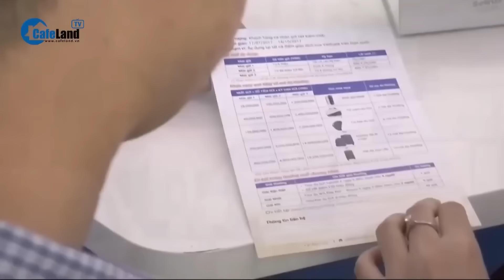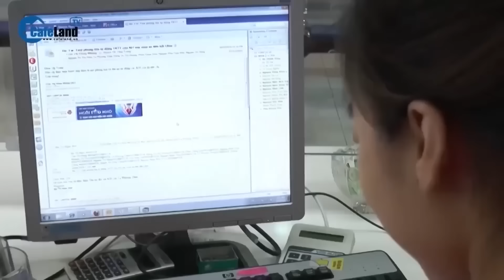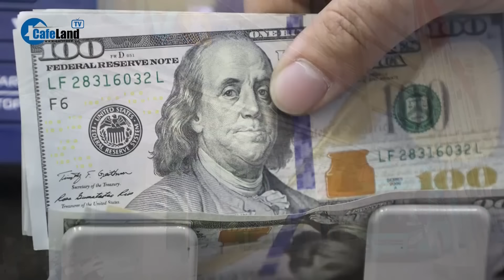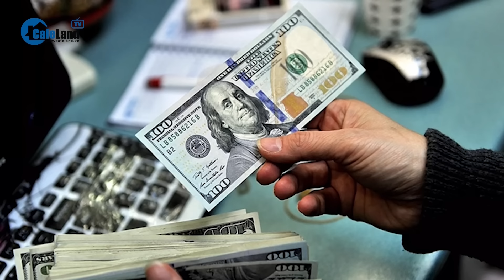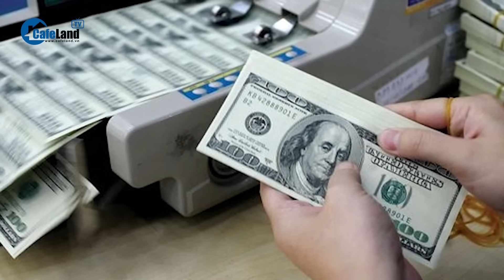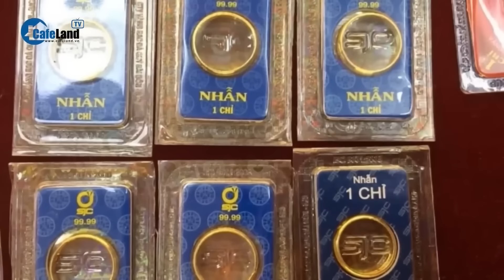Ngân hàng Nhà nước BƠM LƯỢNG TIỀN LỚN ra thị trường, loạt lãi suất TĂNG MẠNH | CafeLand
Theo thông tin của Ngân hàng Nhà nước về kết quả đấu thầu thị trường mở (OMO) ngày 23/4, Ngân hàng Nhà nước đã thành công mua có kỳ hạn tín phiếu, theo đó đã cho 9 thành viên thị trường vay gần 36.000 tỷ đồng thông qua kênh này với kỳ hạn 14 ngày.
Đáng chú ý, lãi suất trúng thầu đã tăng lên 4,25%/năm thay vì 4%/năm như những lần cho vay gần đây. Đây cũng là mức lãi suất cao nhất trên kênh OMO kể từ giữa năm 2023.